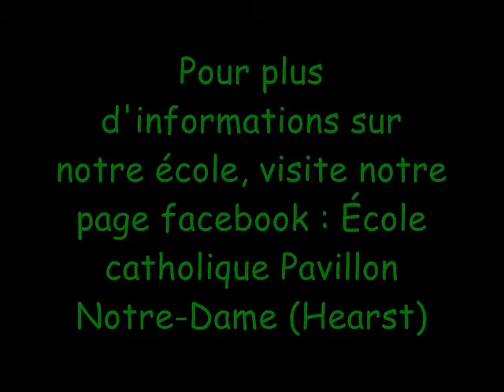Vidéo Franco de l'école catholique Pavillon Notre-Dame (Hearst)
Les moments forts de notre célébration de la journée du drapeau Franco-Ontarien à l'école catholique Pavillon Notre-Dame (Hearst)